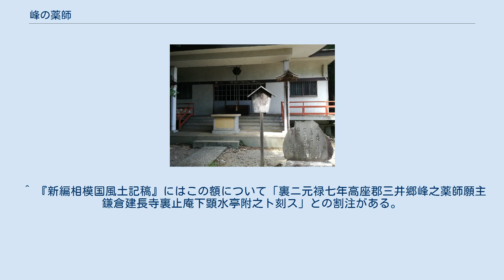峰の薬師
峰の薬師（みねのやくし）は、神奈川県相模原市緑区三井にある寺院。
江戸時代には「武相四大薬師」 の一つとして多くの信仰を集め、三井（みい）の薬師とも呼ばれた。
現在は曹洞宗の寺院で、大覚山東慶寺と号する。
 相模川をせき止めてできた津久井湖を見下ろす山中に位置する。
登山道は「関東ふれあいの道」として整備されている。
 峰の薬師は明応年間（1492年 - 1501年）の創建と伝えるが、数度の火災で古記録を焼失しており、詳しい沿革は不詳である。
 昌平黌地理局編『新編相模国風土記稿』（巻123村里部津久井県巻8毛利庄）には「薬師堂 別当三井寺 基立ハ明応年間ナリト云」とあり、麓の三井集落にある臨済宗建長寺派三井寺（さんせいじ）の管理下にあった。
同じく『新編相模国風土記稿』によれば、当薬師堂の本尊薬師如来像は像高一尺三寸の木造坐像で、行基作の伝承があり、「峰ノ薬師」または「三井ノ薬師」と呼ばれていた。
また、堂には「東照寺」の寺号を記した額が掲げられていたという。
 明治の神仏分離により、峰から降ろされ、廃堂となったが、1933年（昭和8年）に旧地に再興された。
 富田常雄の『姿三四郎』では、檜垣兄弟との果し合いの場として登場する。
「姿三四郎決闘碑」がある。
 バス停、本堂周辺には一切飲み物の販売機はない。
事務所横に売店はあるが、商売している品ぞろえではないので、バスに乗る前に購入を推奨。
 ^ 「武相四大薬師」は峰の薬師、日向薬師、高尾山薬王院、新井薬師。
 ^ 『新編相模国風土記稿』にはこの額について「裏ニ元禄七年高座郡三井郷峰之薬師願主鎌倉建長寺裏止庵下顕水亭附之ト刻ス」との割注がある。